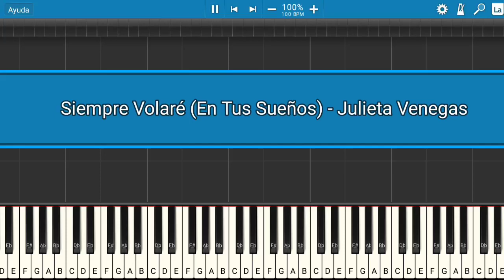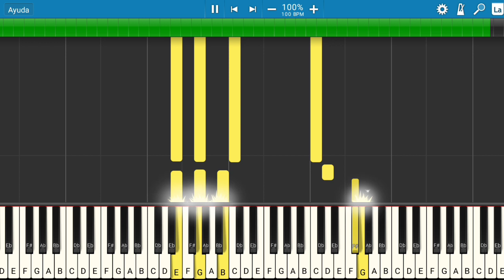Siempre Volaré (En Tus Sueños) (From The Film "Chupa" ) - Julieta Venegas | Piano Tutorial | Midi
Les presento el tutorial de cómo tocar la canción Siempre Volaré (En Tus Sueños) (From The Netflix Film "Chupa" - Julieta Venegas.